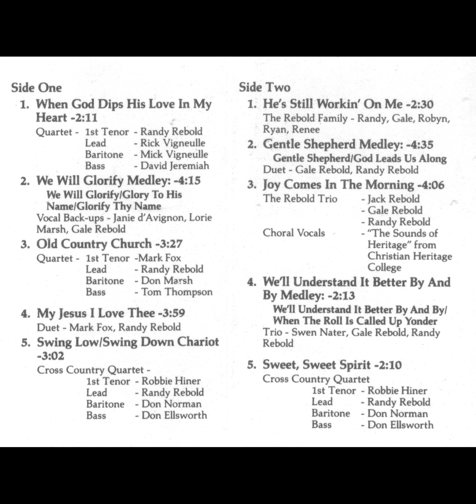03 Old Country Church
This is a beautiful album of Christian music that should be enjoyed by any audience.
I would like to thank Mr. Randy Rebold for giving me permission to upload this.